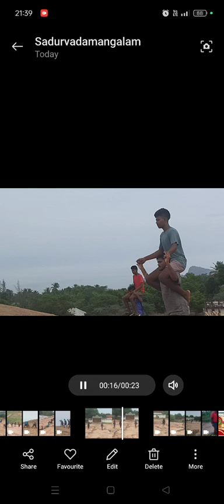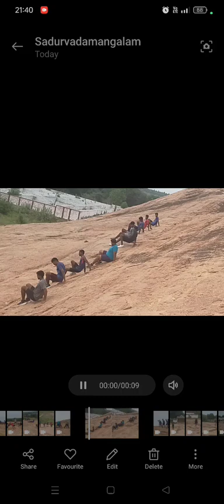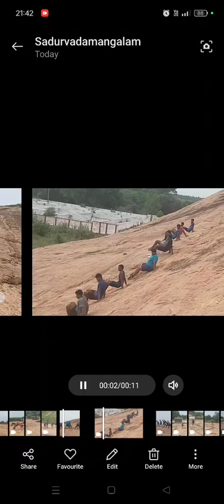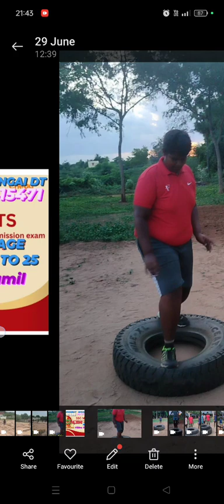Army AGNIVEER SSC GD PHYSICAL 100% workout coach Army Commando watch video